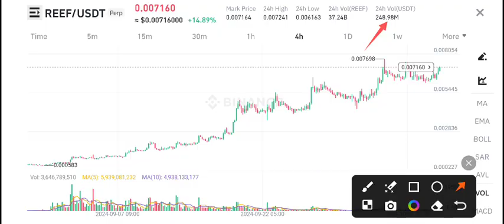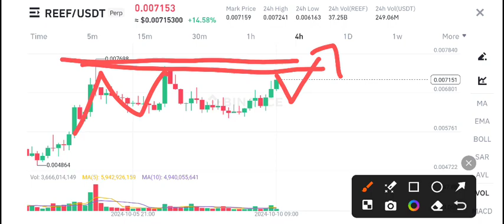Reef coin Urgent News Today! Reef finance Price Prediction Today